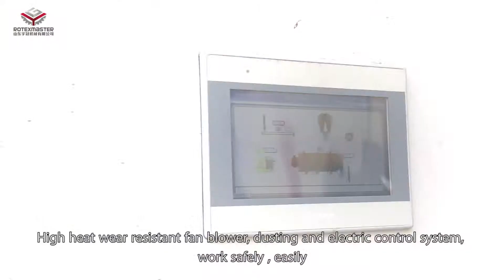rotary drum dryer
rotary dryer is a drying equipment. wood rotary dryer can dry wet materials into suitable moisture. the raw material of sawdust rotary rotary dryer can be wood chips, sawdust, shavings, straw, efb fiber, forest waste etc..